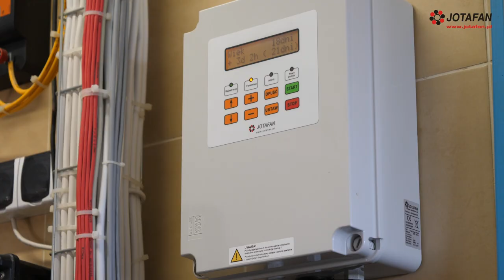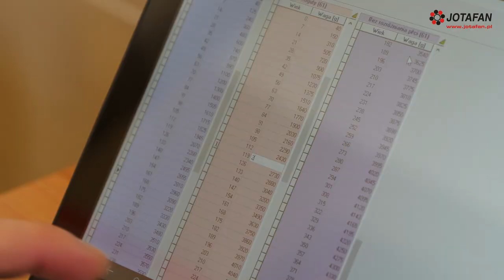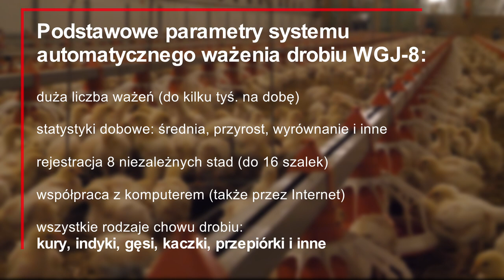#1 WYWIAD - Nowoczesna ferma drobiu (reprodukcja) | System automatycznego ważenia drobiu WGJ-8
Pierwszy z serii wywiadów z hodowcami - użytkownikami systemu ważenia JOTAFAN WGJ-8.

Dlaczego warto zainstalować system automatycznego ważenia drobiu na Twojej fermie?
Jaka jest wiarygodność pomiarów takiego systemu?

Te i inne pytania zadaliśmy Panu Błażejowi Skupień, hodowcy stad reprodukcyjnych z wielopokoleniowym doświadczeniem produkcyjnym.

Więcej informacji na temat systemu automatycznego ważenia drobiu WGJ-8 można znaleźć pod adresem:

JOTAFAN Andrzej Zagórski
ul. Zakopiańska 9
30-418 Kraków

Tel. kom. pomoc techniczna: + 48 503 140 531